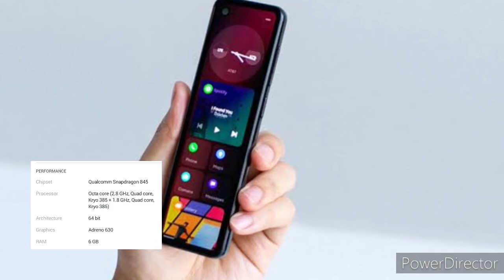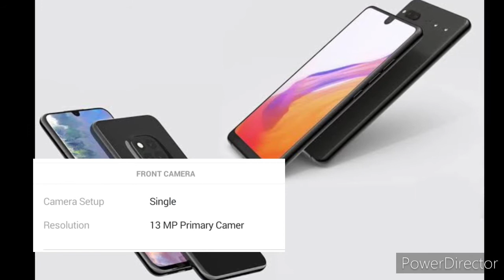Essential Phone 2 Review | Essential Phone 2 Unboxing, Camera, Specs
essential phone 2
essential phone 2 unboxing
essential phone 2 price
essential phone 2 price in india